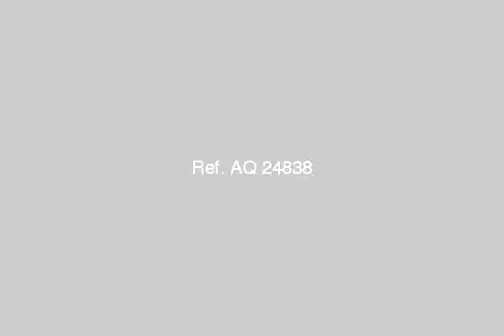HOUSE OR VILLA for sale in Ismailia - mlseg.com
HOUSE OR VILLA for sale in Ismailia عقار للبيع بشارع البحيرة بالاسماعيلية علي مساحة 205 متر مربع علي ميدان - شاع البحيرة - Egypt Real Estate | Ismailia | Villas For Sale